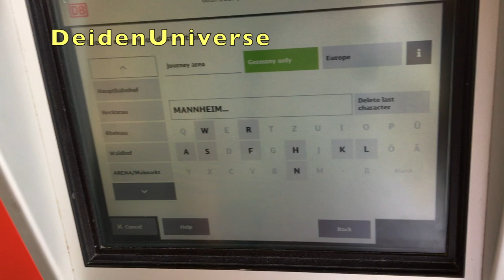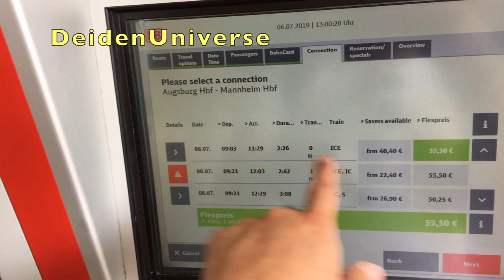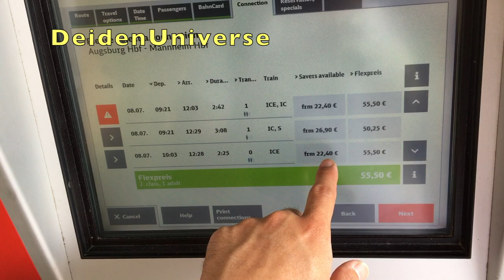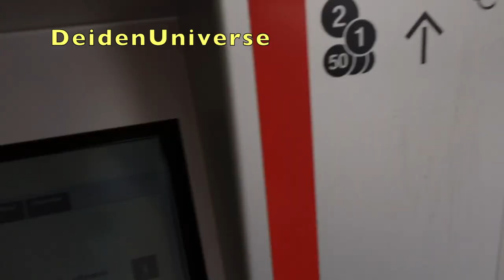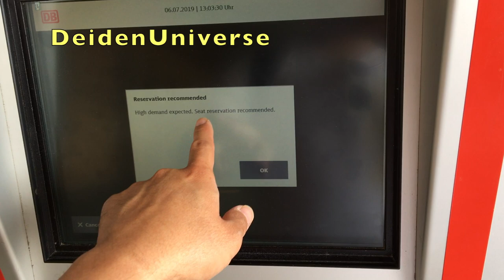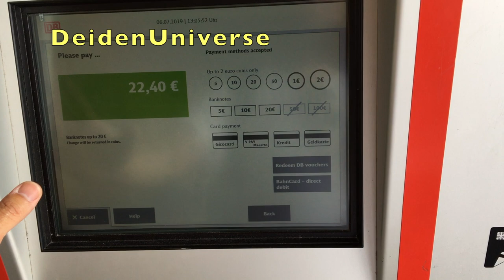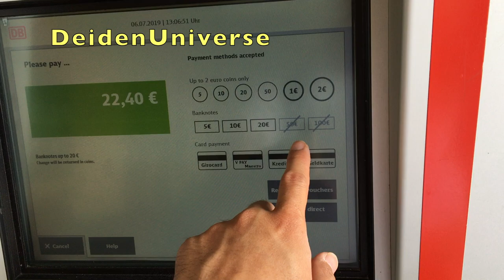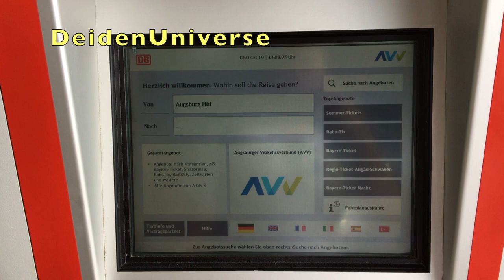รีวิวการซื้อตั๋วรถไฟเยอรมันที่ตู้อัตโนมัติ